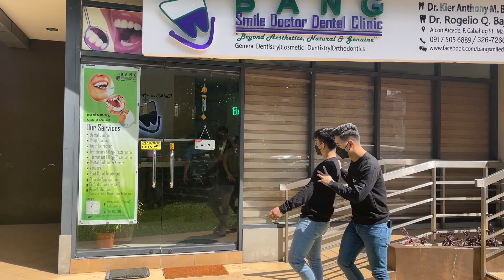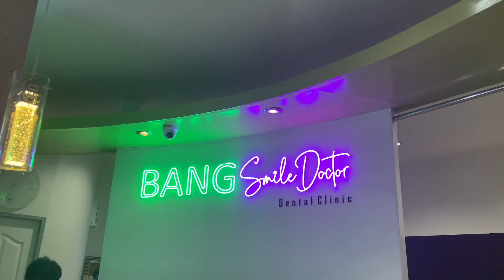AAMININ KO NA ANG MATAGAL KO NANG TINATAGONG SEKRETO | GLESTER CAPUNO